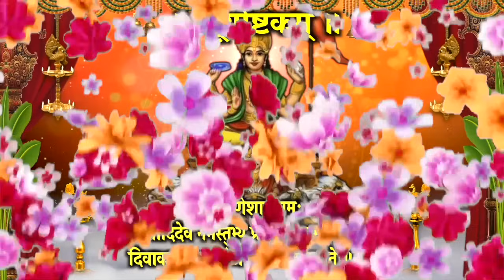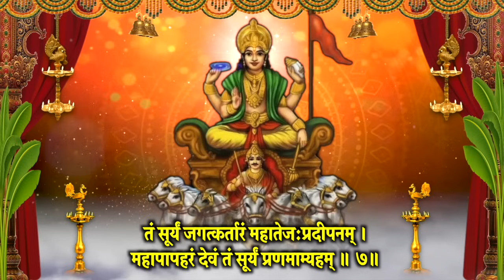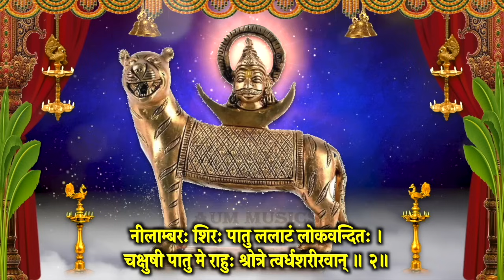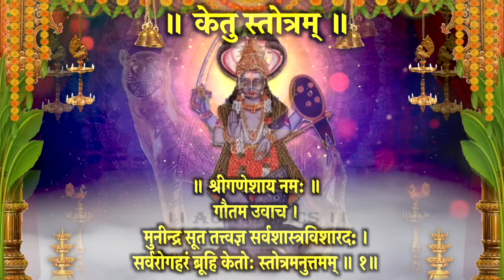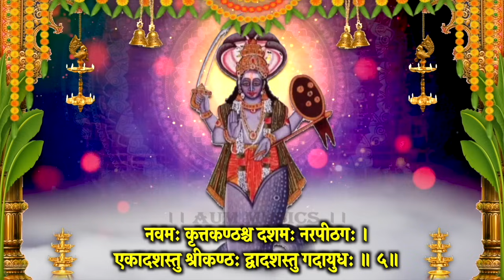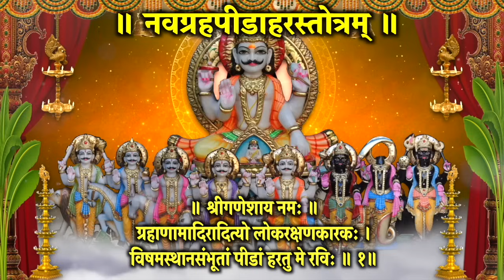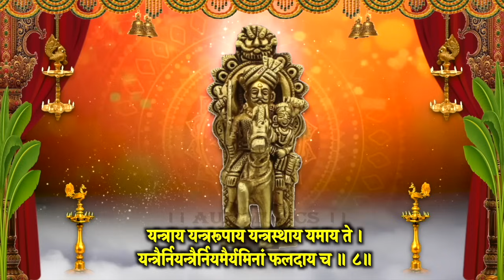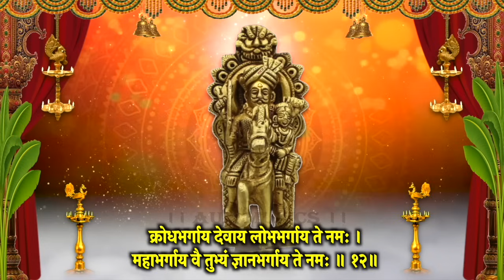Raviwar Vandna~श्रीसूर्याष्टकं~राहु कवच~केतु स्तोत्र~नवग्रह पीड़ाहर स्तोत्र~श्रीमार्तण्डभैरव स्तोत्र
आज दिन रविवार वंदना I श्रीसूर्याष्टकं I राहु कवच I केतु स्तोत्र I नवग्रह पीड़ाहर स्तोत्र I श्रीमार्तण्डभैरव स्तोत्र  स्मरण करें , मंत्र, स्तोत्र  जरूर सुने, आशीष मिले I

Meditation Chants
Hanuman Bhajan
Ganesh Bhajan
Ram Bhajan
Laxmi Bhajan
Santoshi Maa
Sherawali Mata
Aarti Sangrah
Morning Mantra
Shiv Bhajan
Shanidev Bhajan
Vishnu Bhajan
Saibaba Bhajan
Devi maa Bhajan
Laxmi Aarti
Ganesh Aarti
Om Jai Jagdish Aarti
Shiv Aarti
Hanuman Aarti
Shani Aarti
Santoshi mata Aarti
Sai Arati
Bhajan Bhajan
Bhajan Hindi
Bhakti Songs Hindi
Bhakti Gana
Bhakti Song
Somvar Bhakti
Mangalvar Bhakti
Budhwar Bhakti
Guruvar Bhakti
Shukarwar bhakti
Shanivar Bhakti
Ravivar Bhakti
Shri Ganesh Bhajan
Hanuman Bhajan
Lord Shiv Bhajan
Sai Bhajan
Shri vishnu Bhajan
Devi Bhajan
Laxmi Bhajan
Santoshi mata Bhajan
Shani Bhajan
Suryadev Bhajan
Meditation Chants
Hanuman Bhajan
Ganesh Bhajan
Ram Bhajan
Laxmi Bhajan
Santoshi Maa
Sherawali Mata
Aarti Sangrah
Morning Mantra
Shiv Bhajan
Shanidev Bhajan
Vishnu Bhajan
Saibaba Bhajan
Devi maa Bhajan
Laxmi Aarti
Ganesh Aarti
Shiv Aarti
Hanuman Aarti
Shani Aarti
Santoshi mata Aarti
Sai Arati
Bhajan Bhajan
Bhajan Hindi
Bhakti Songs Hindi
Bhakti Gana
Bhakti Song
Somvar Bhakti
Mangalvar Bhakti
Budhwar Bhakti
Guruvar Bhakti
Shukarwar bhakti
Shanivar Bhakti
Ravivar Bhakti
Shri Ganesh Bhajan
Hanuman Bhajan
Lord Shiv Bhajan
Sai Bhajan
Shri vishnu Bhajan
Devi Bhajan
Laxmi Bhajan
Santoshi mata Bhajan
Shani Bhajan
Suryadev Bhajan